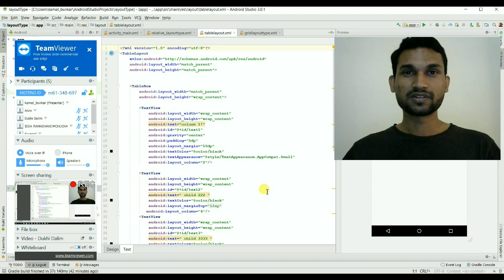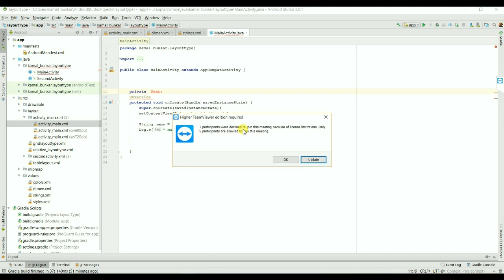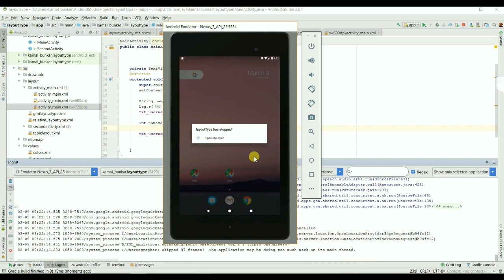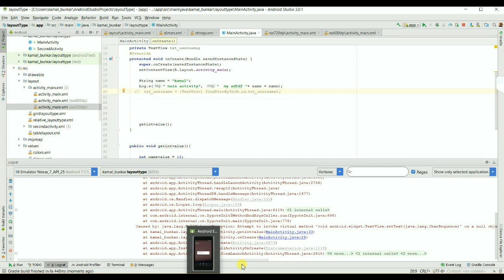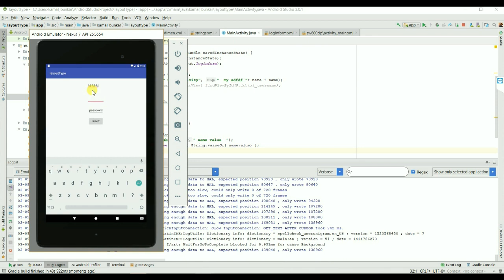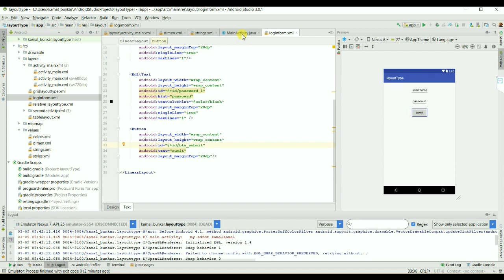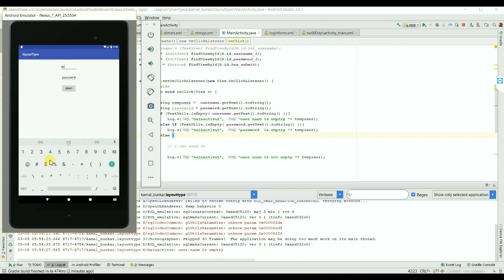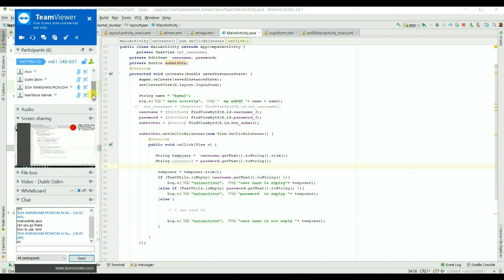Android Course - User Data Validation android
Android Course - In this lesson you will learn how to get user input from edit text. Also we will work on material design edit text.